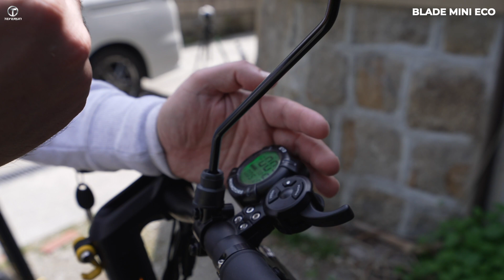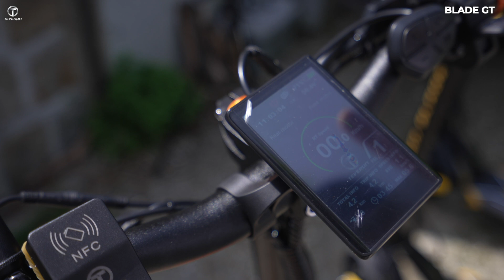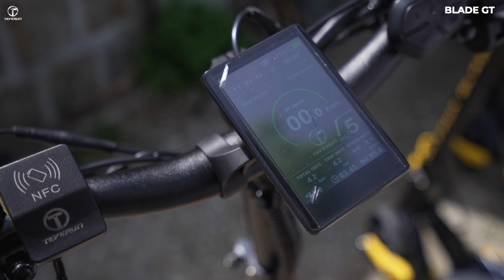本気で乗れそうな電動キックボードがやっと登場！原付２種モデルに試乗！TEVERUN BLADE MINI & GT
これから発売される最新電動キックボードに試乗してきました。今回は待望の２種登録モデルです。これでやっと車の流れに乗って走れます。性能的にも街中を流すにはバッチリでした。車体、動力性能、ブレーキ、ハンドリングなどどれをとってもかなりしっかりしていて十分移動手段として使えそうです。

evmart.jp